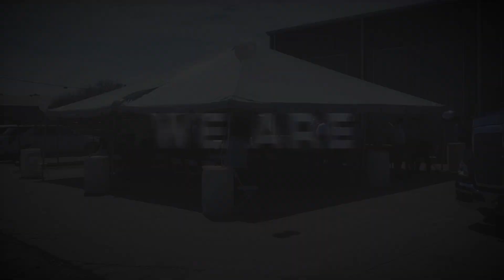MT Driver of the Year - 2017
Montgomery Transport Driver of the Year Celebration. Congratulations to our driver of the year.